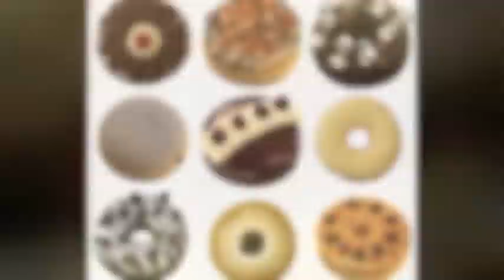P100 Worth Gift Certificate for Delightful Food and Drinks at Dunkin' Donuts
New Year Treat: P50 for P100 Worth Gift Certificate for Delightful Food and Drinks at Dunkin' Donuts Nationwide!